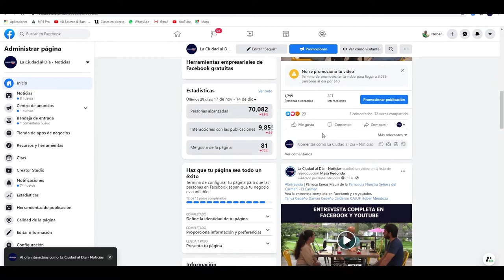Héctor Fernández, sacerdote de la iglesia San José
Entrevista | En nuestra MesaRedonda nos acompaña Héctor Fernández, sacerdote de la iglesia San José de la parroquia 4 de Diciembre en ElCarmen.